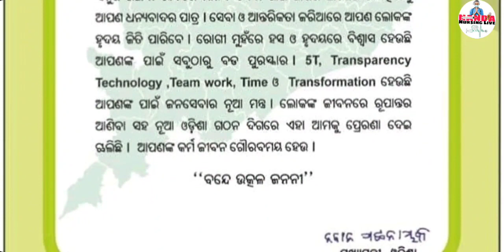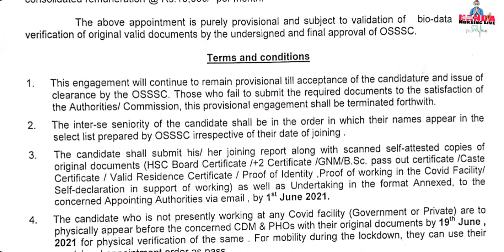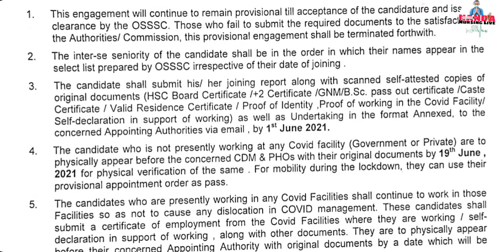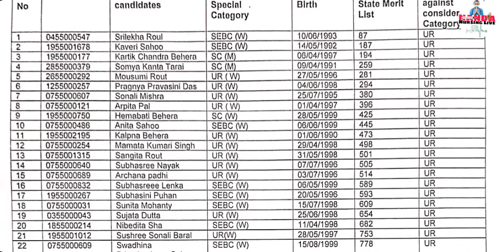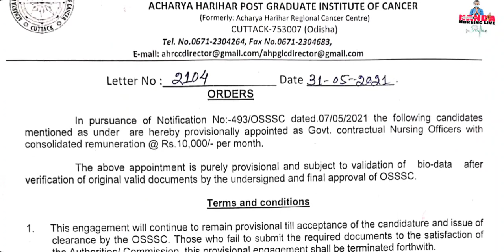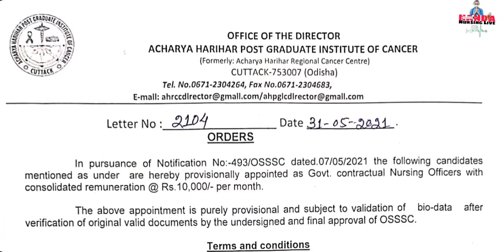OSSSC Provisional Appointment Letter | ACHARYA HARIHARA POST GRADUATE INSTITUTE OF CANCER CUTTACK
OSSSC Provisional Appointment Letter | ACHARYA HARIHARA POST GRADUATE INSTITUTE OF CANCER CUTTACK | NURSING OFFICERS |